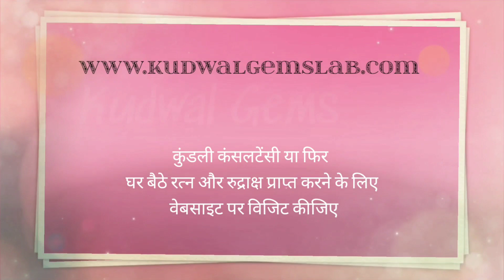रफ से कैसे बनते हैं रत्न आइए देखते हैं !! process of Gemstone Cutting & Polishing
👇👇👇Online Store 👇👇👇
Kudwal Gems ISO-9001 : 2015
1. Wholesale Price
2. Fast Delivery
3. Super Quality Gemstone &   Rudraksha
4. All Gemstone & Rudraksha with Lab Report
5. Home Delevery
( You can also know about your lucky gemstones and rudraksha by your horoscope analysis
Give your details in the comment box)
(कुंडली विश्लेषण के माध्यम से आप अपने भाग्यशाली रत्न और रुद्राक्ष के बारे में भी जान सकते हैं. कमेंट बॉक्स में अपनी डिटेल दीजिए)